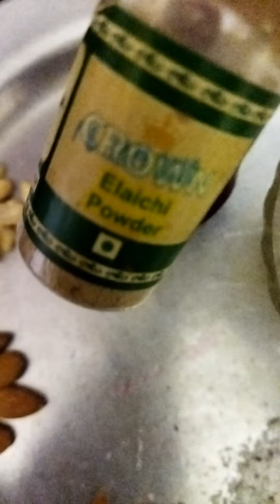Beetroot ka Healthy Halwa Recipe